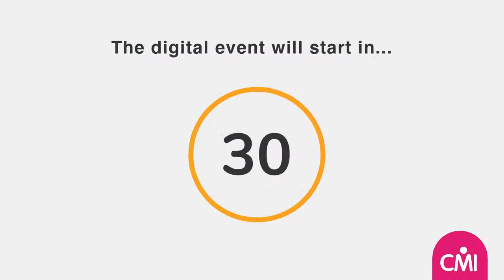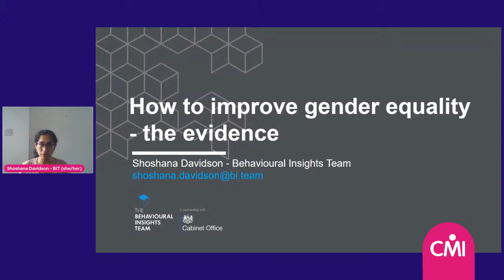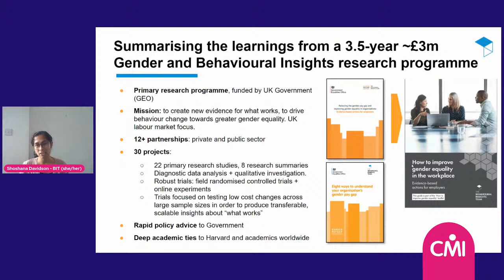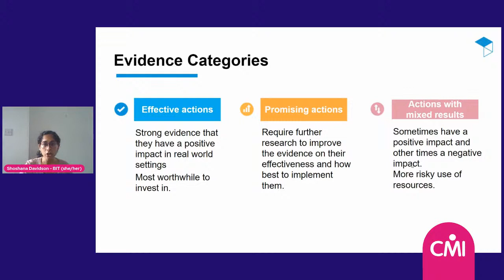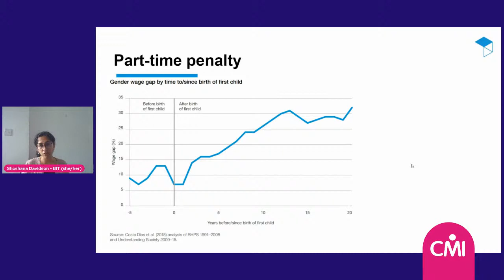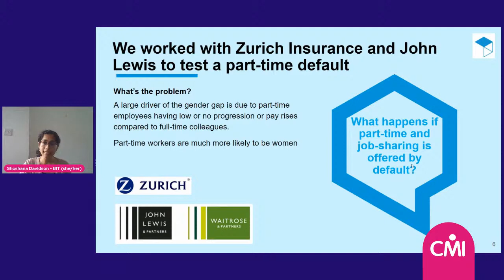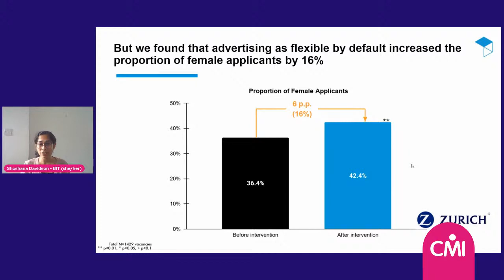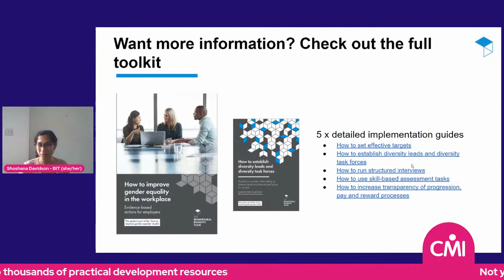How to close your Gender Pay Gap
Hear directly from business leaders on the benefits of gender pay gap action planning.

Find out more about the ‘How to Close the Gender Pay Gap’ toolkit